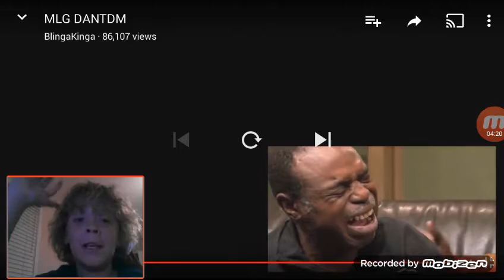Melon king reacts to MLG Dan TDM